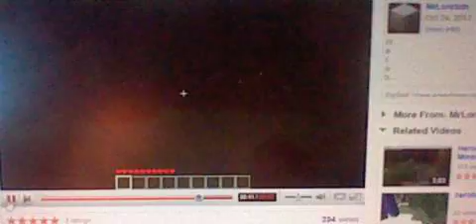Heroin Spotted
HNI_0007